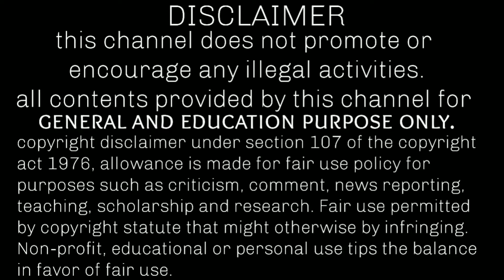white teeth at home | how to make your teeth white at home in tamil | how to become white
white teeth in 2 minutes
white teeth at home
white teeth at home in 3 minutes
how to make your teeth white at home
how to make my teeth white at home in tamil
how to make your teeth white at home in tamil
how to become white
how to become white teeth